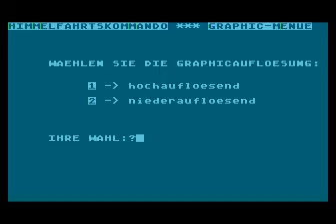himmelfahrtskommando intro for Atari 8-bit